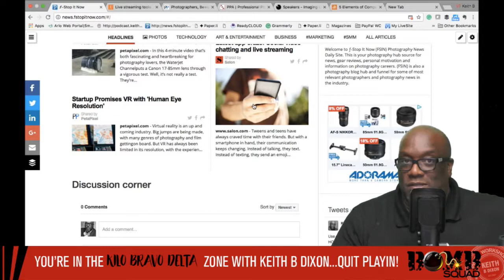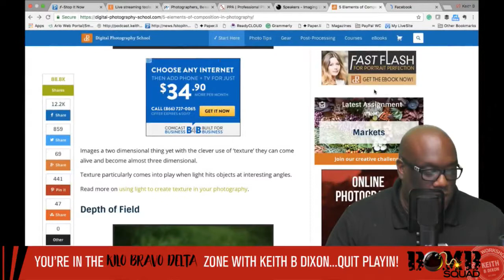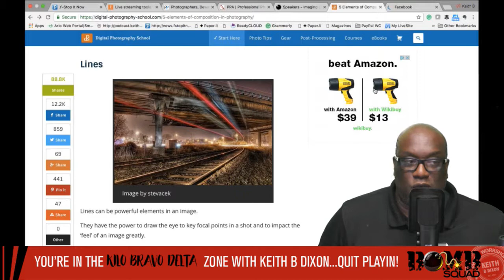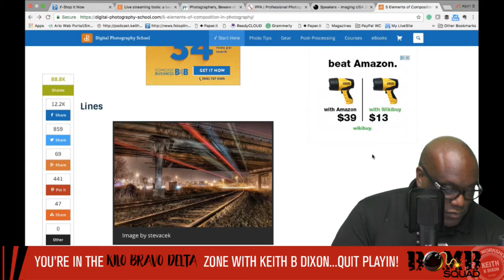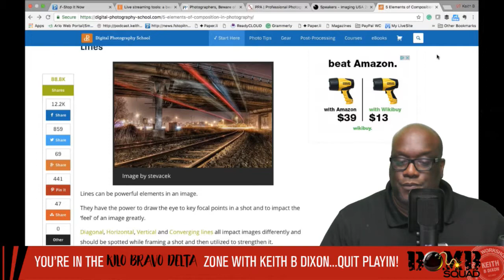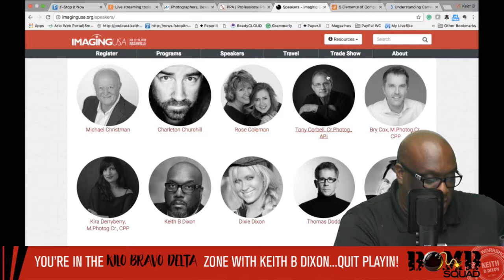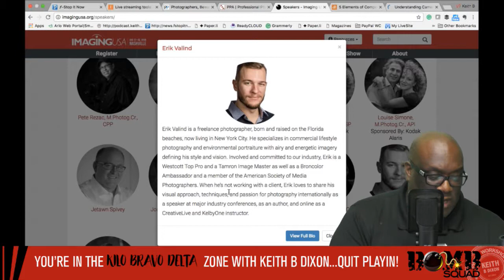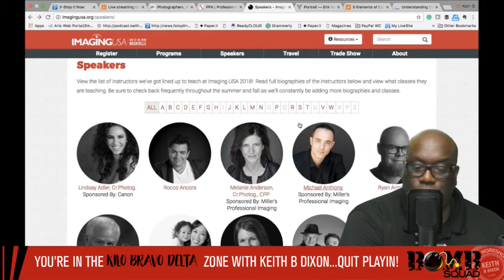5 Great Tips You Should Know About Photographic Composition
Pro Photographer and Live Streamer Keith B Dixon Talks about the importance of composition in your photos to create a natural dimension and energy.